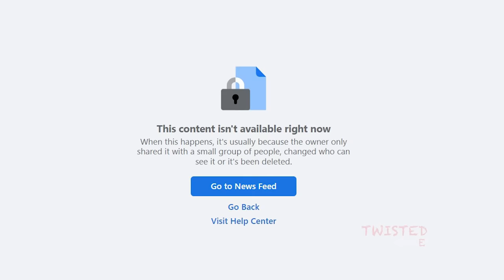He Tricked Her Into Dropping Off Their Child Then Killed Her Right On Spot | The Arieuna Reed Story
Arieuna Reed, aged 23, an aspiring nurse who was gunned down by the father of her son and ex boyfriend, Larvell Huddleston, aged 26, while she was dropping off her son to him on a scheduled visit. During the shooting, a passer-by who lived in the complex that tried to render help was also fatally shot, and a third person was shot in the ankle but survived.